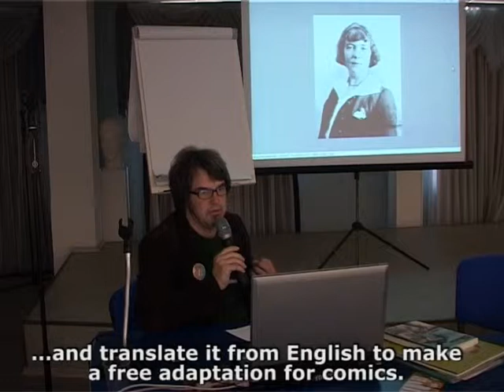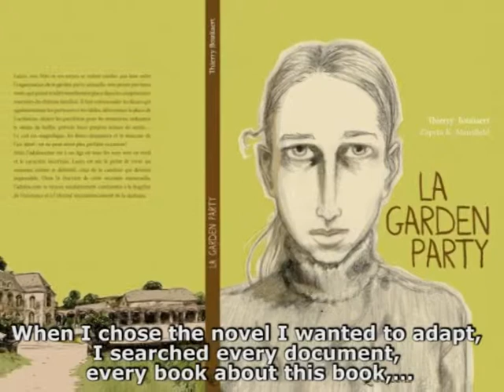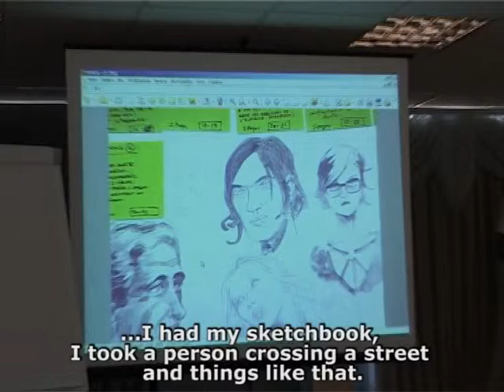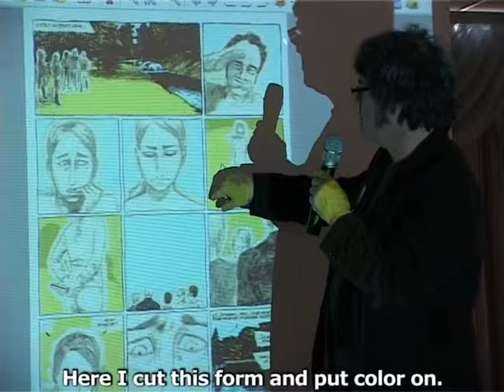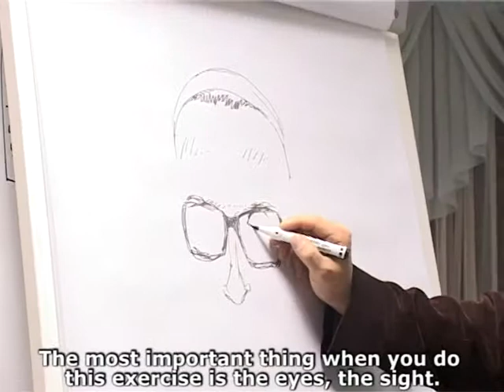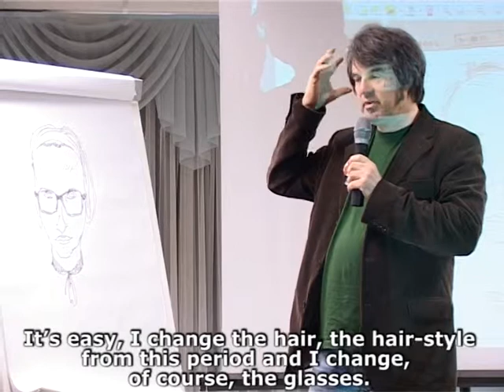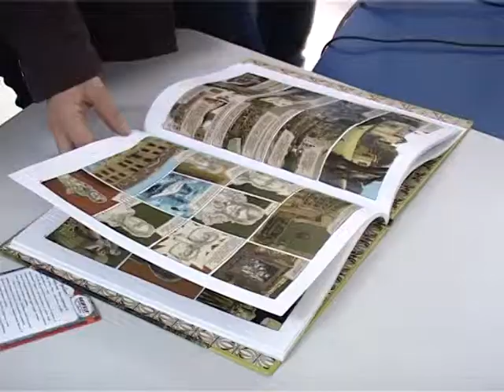Secrets of Comics Production: Thierry Bouüaert